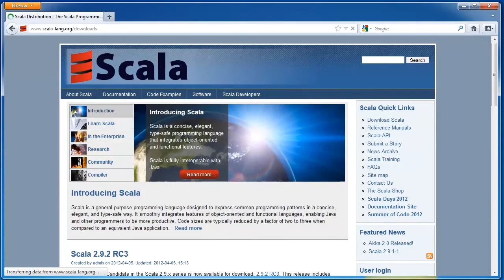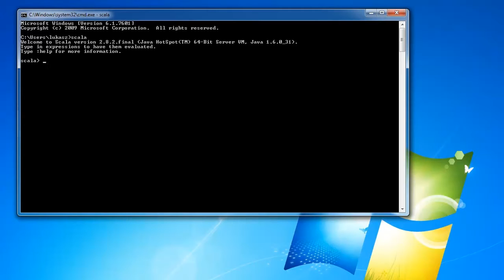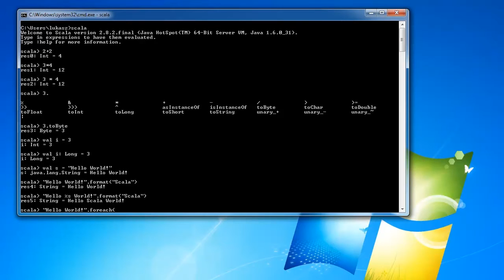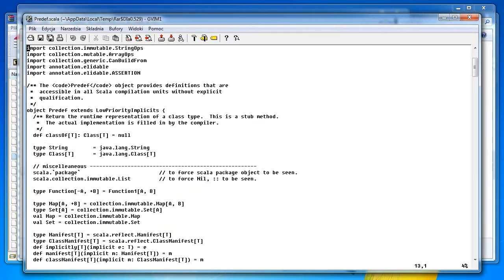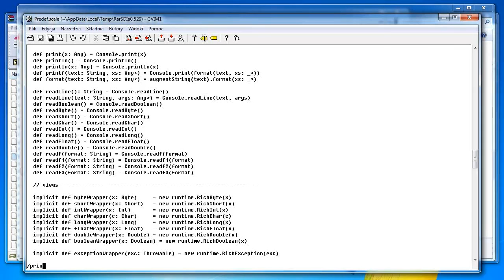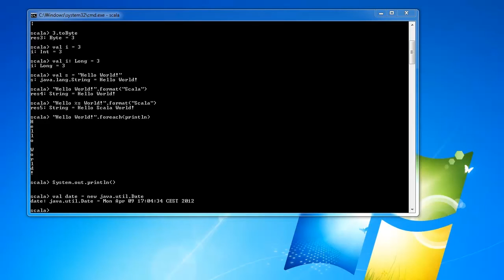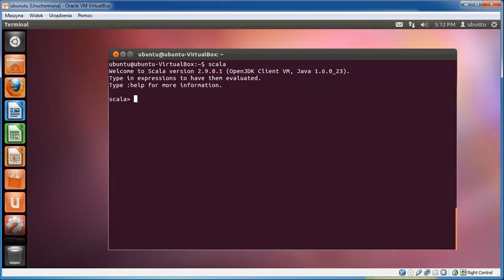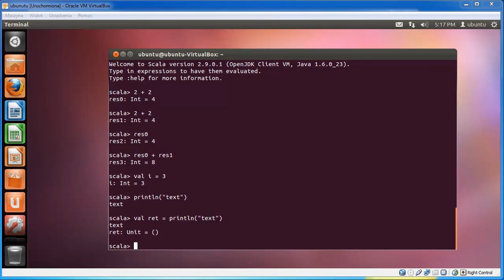Programowanie w języku Scala / Moduł 1. Wprowadzenie do języka Scala / Cz. 2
Opis szkolenia:
Devcast "Programowanie w języku Scala" wprowadza do programowania w języku Scala. W trakcie trwania poznasz podstawy języka Scala jak również zagadnienia zaawansowane. Po zakończeniu szkolenia, uczestnik będzie mógł rozpocząć samodzielne tworzenie aplikacji z wykorzystaniem Scali.  Devcast rozpoczyna się od konfiguracji środowiska programistycznego, a kończy na rozbudowanym systemie typów Scali.

Opis modułu:
W tym module zostaną omówione podstawy Scali. Jak zainstalować oraz uruchomić interpreter oraz jak skonfigurować środowisko programistyczne Eclipse oraz Intellij IDEA.

Programowanie w języku Scala / Programming in Scala / Moduł 1. Wprowadzenie do języka Scala / Cz. 2 / DevCastZone